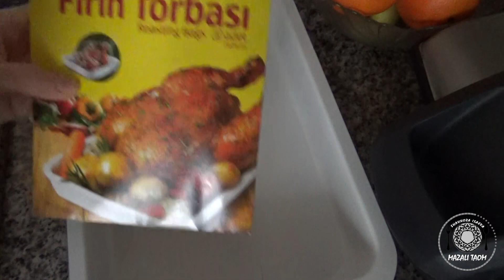DUXOVKADA MAZALI TOVUQ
Masalliqlar

Tovuq
Tuz
Muruch
Qizil garmdori maydalangan
Yog`-2 o/q
Chesnok 3dona